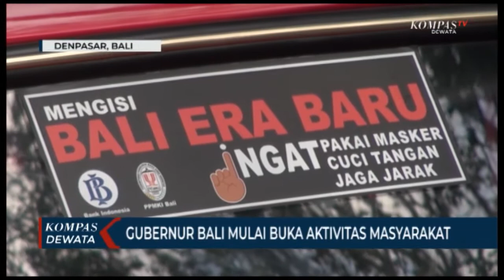Konvoi Mobil Kuno Tandai Dimulainya BALI ERA BARU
DENPASAR, KOMPAS TV - Gubernur Bali Wayan Koster Membuka Tahap Pertama Tatanan Kehidupan Bali Era Baru Di Wilayah Provinsi Bali. Aktivitas New Normal Ditandai Dengan Konvoi Mobil Kuno Keliling Bali.

Ratusan mobil kuno bersiap untuk berkeliling pulau bali untuk menyambut tahap pertama telah dibukanya tatanan kehidupan bali era baru .

Kegiatan ini sekaligus untuk mengkampanyekan penerapan protokol kesehatan covid 19 menuju tatanan kehidupan bali era baru dengan visi nangun sat kerthi loka bali .

Kegiatan road to penerapan tatanan kehidupan bali era baru yang digagas pemerintah provinsi bali bersama pimpinan bank indonesia dan bank swasta dibali serta jajaran tni dan polri mengambil start di kantor gubernur bali.

Para penggemar mobil kuno indonesia atau ppmki ini berkeliling dengan rute denpasar , karangasem,buleleng hingga tabanan.

Gubernur bali wayan koster berharap pada tatanan kehidupan bali era baru ini masyarakat bali tetap disiplin mengikuti protokol kesehatan .

Kedepannya Gubernur Bali Juga Berencana Akan Membuka Pariwisata Bali Secara Bertahap .Ditahap Ke Dua Pada 31 Juli Mendatang Akan Diperluas Dibuka Sektor Pariwisata Nusantara Dan Selanjutnya Pada Tahap Ketiga Yakni 11 September 2020 Gubernur Bali Akan Membuka Sektor Pariwisata Mancanegara .

Saksikan tayangan lengkap kami di Televisi channel 23 UHF KompasTV dewata setiap hari di jam 05.30 WITA - 08.00 WITA